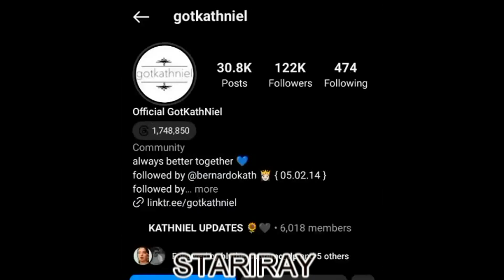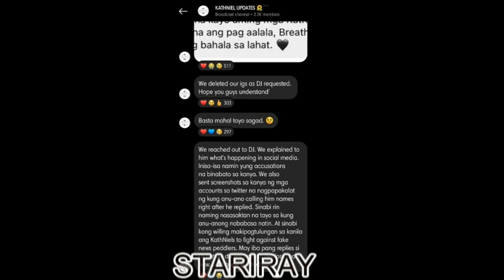Daniel Padilla NANGAKO Na AAYUSIN Ang Relasyon Nila ni Kathryn Bernardo!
Daniel padilla nagsalita na sa unang pagkakataon Hinggil sa hwalayan issue ng kathniel instagram message...